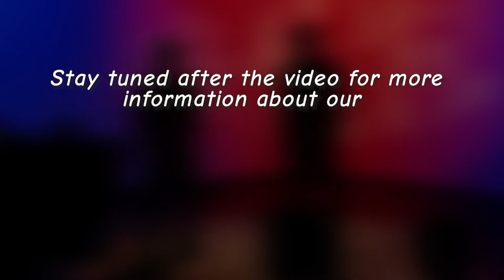S2 E8: Setting the Record Straight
IN Studios presents "Setting the Record Straight"
Written by: Israel Savage, Izzy Church, Sami Henry, and Michael Coyne